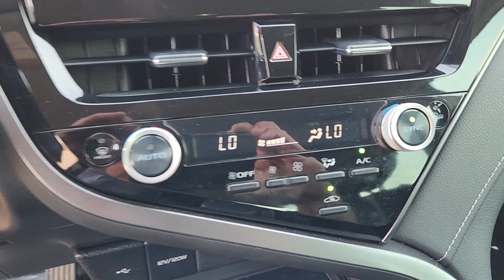2024 Toyota Camry SE Denver, Thornton, Commerce City, Arvada, Loveland CO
Pre-Owned 2024 Toyota Camry SE available at Larry H Miller CDJR on 104th located in 1800 W 104th Ave, Denver, CO, 80234.
Stock#: RU867158 - VIN#: 4T1G11AK2RU867158

This could be the car for you, the  2024  Toyota Camry.  Here's an elegant, high-performing Camry that infuses every drive with confidence and distinctive style. It offers a host of standard-setting features all backed by Toyota's excellent reputation for quality and reliability. From its suite of smart safety tech, to its spacious, luxurious interior, to its muscular power, to its chiseled lines, this sedan will exceed your expectations. The following are some of this vehicles highlighted options: Apple Carplay®/Android Auto®, Intelligent Auto on/off High Beams, Pre-Collision System, Lane Departure Warning, Keyless Entry, Back-Up Camera, Satellite Radio, Adaptive Cruise Control, Heated Mirrors, Lane Keeping Assist. Aggressively seductive, solidly practical. We can't wait to introduce you to this exquisite Camry. Come in today and let our knowledgeable staff put you in the driver's seat.